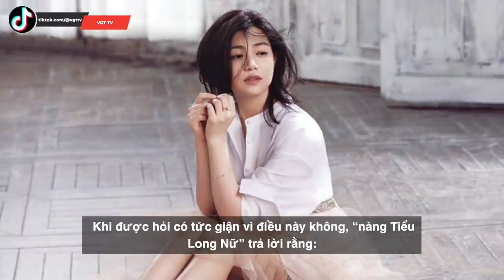Trần Nghiên Hy đáp trả cực “gắt” khi bị “ép” ly hôn để Trần Hiểu đến với Triệu Lệ Dĩnh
Ngày 23/04 vừa qua, Triệu Lệ Dĩnh và Phùng Thiệu Phong bất ngờ thông báo ly hôn đã gây chấn động toàn làng giải trí. Nguyên nhân dẫn đến cả hai "đường ai nấy đi" là vì họ gặp ít mà xa nhau thì nhiều, hai bên đều chúc phúc cho đối phương, hy vọng tương lai đều tốt đẹp.
Sau tuyên bố này thì một điều bất ngờ khác lại xảy ra khi không ít dân mạng réo tên Trần Hiểu, lần lượt khuyên anh mau ly hôn với Trần Nghiên Hy để theo đuổi Triệu Lệ Dĩnh vì trong lòng họ, Triệu Lệ Dĩnh và Trần Hiểu mới là một cặp trai tài gái sắc, xứng đôi vô cùng. Điều này khiến không ít người lo lắng cho cuộc hôn nhân của cặp đôi Thần Điêu Đại Hiệp.